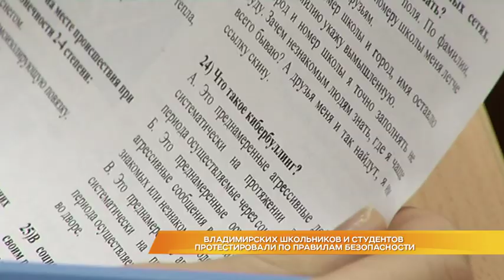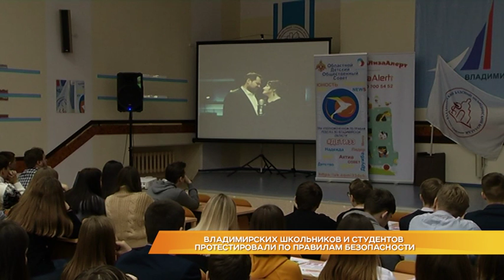Владимирских школьников и студентов протестировали по правилам безопасности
Знать, чтобы жить. Во Владимире впервые провели Единый тест для старшеклассников и студентов на тему безопасности. Акция приурочена к Всемирному Дню ребёнка, который отмечается 20 ноября. В пробном тестировании участвовали старшеклассники из нескольких школ города и студенты. О чём рассказали школьникам? Узнала Маргарита Махрова.